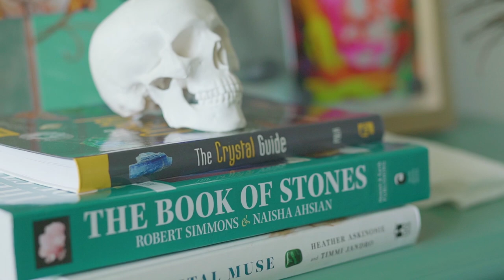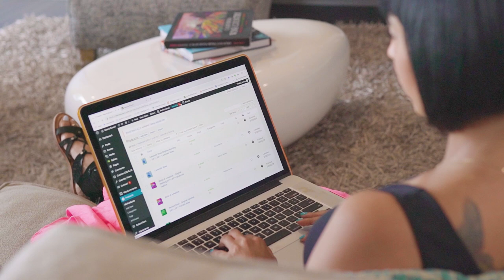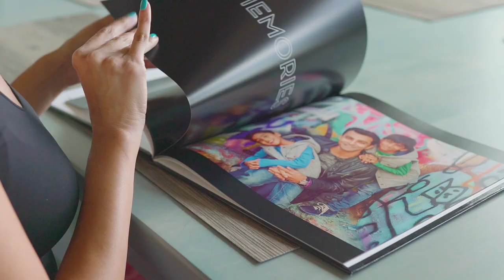Inspired by Gems, Driven by Color: Neena Buxani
Neena Buxani spent her childhood painting and had a lifelong dream to be a professional artist that came to fruition in 2014. She submitted her work in a jewelry competition and started entering in local shows which transformed her part-time job into a full-time career.

Fast forward to today, Neena successfully showcases and sells her art through her website, powered by Bluehost + WordPress. Neena found her Perfect Place to Create, now it's your turn.